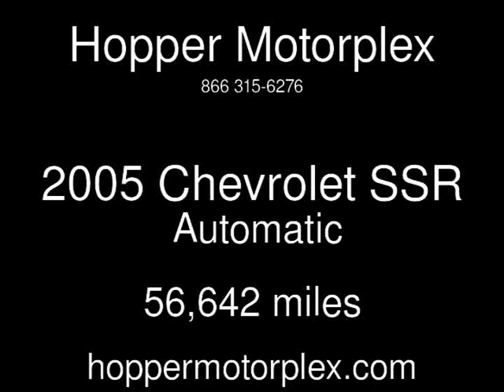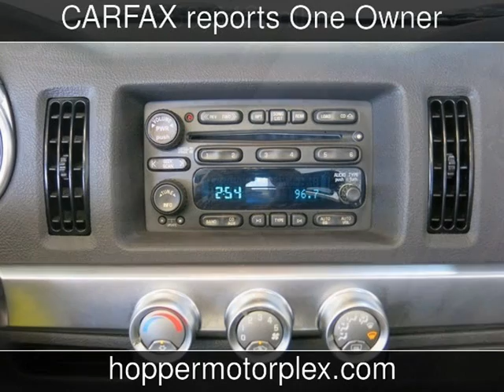2005 Chevrolet SSR Used Cars - McKinney,Texas - 2013-09-10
See more details about this used car This 2005 Chevrolet SSR with 56,642 miles is for sale at Hopper Motorplex.